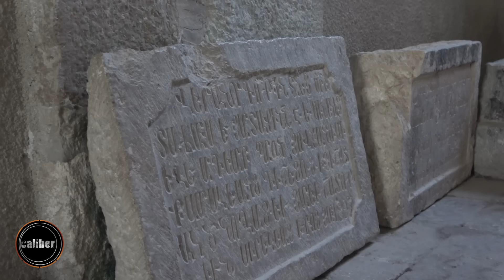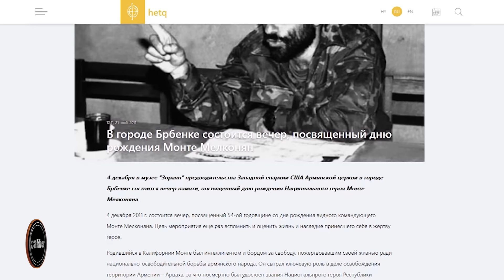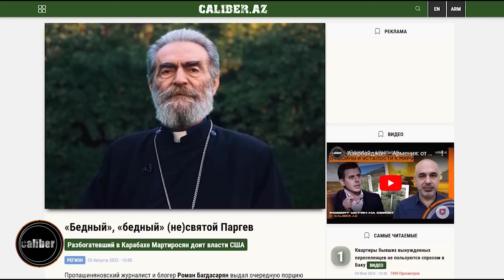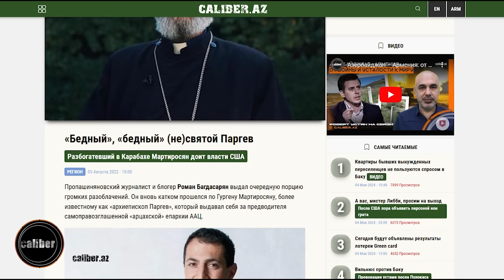Армянская церковь — источник всех бед армян